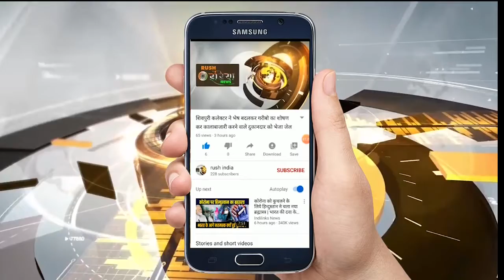कमलनाथ की सरकार किसने गिराई सुनिए .आइफा कl बजट कोरोना में खर्च ?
आइफा के बजट को कोरोना में खर्च करने को लेकर पूर्व मंत्री पीसी शर्मा का बयान

करने को लेकर पूर्व मंत्री पीसी शर्मा का बयान आइफा कl बजट  कोरोना में खर्च